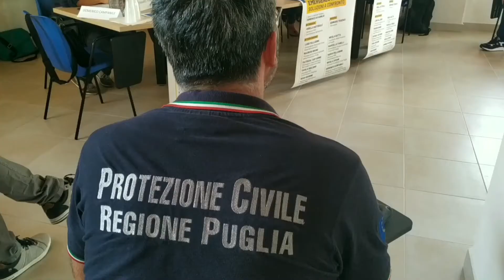05-07-2022 Negli ultimi 20 giorni in Puglia sono stati contati già mille incendi